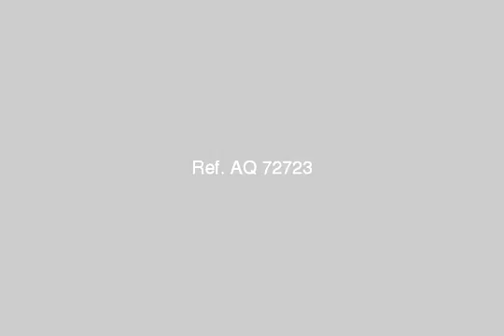house for sale in sharqia zagazig - mlseg.com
- العاشر من رمضان - Egypt Real Estate |    Sharqia / Zagazig |        Building For Sale     | HOUSE